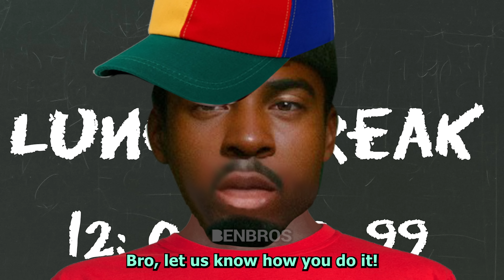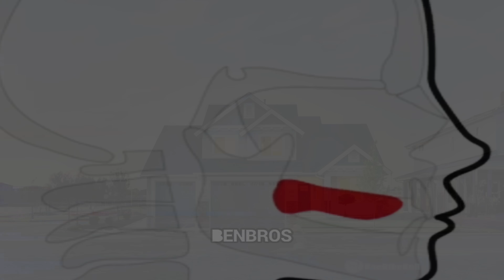Kids after Mewing be like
The title of this video is "Kids after Mewing be like".
Mewing is a technique that involves changing the position of your tongue to reshape your facial structure. I thought it would be fun to create a meme from my perspective on this. Enjoy watching.

► Music used
Toy March
by Black Cat Sounds
Deep Inside
by TwoTriangles